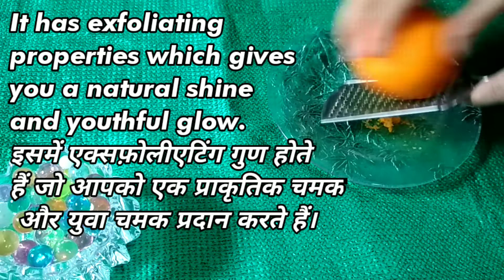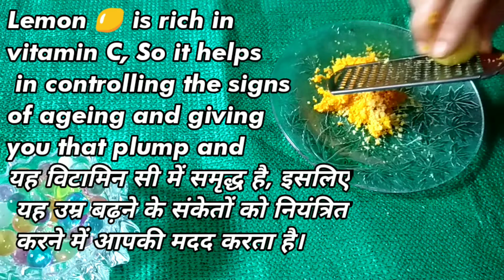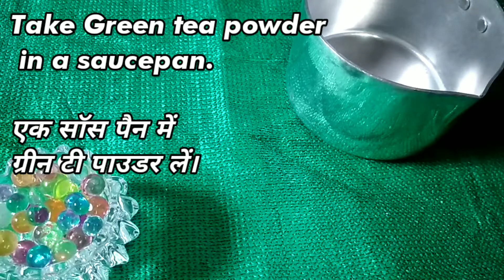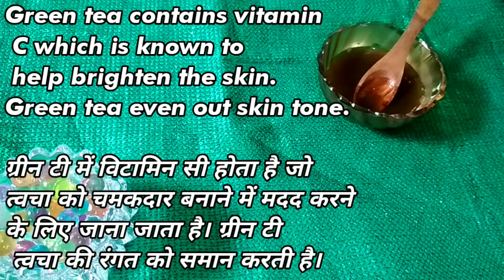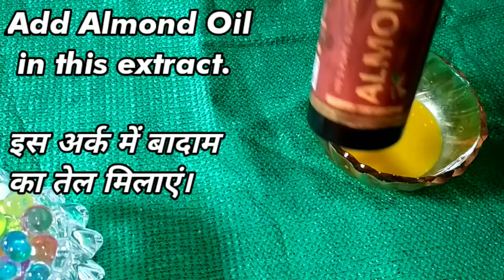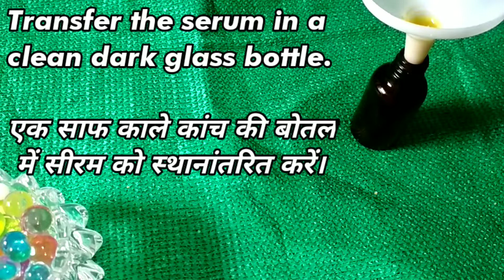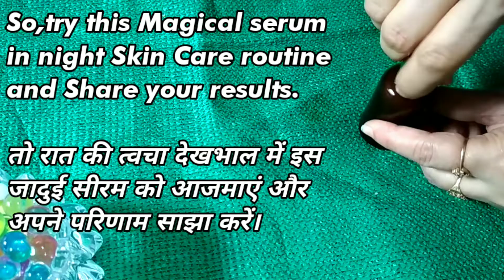Magical✨Glow Serum✨गोरी निखरी बेदाग़ Glowing Glass Skin-3 DAYS CHALLENGE कालापन झाईयां & Spots ख़त्म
In this video I have shared a wonderful natural remedy that helps to treat Skin problems which occur in summer season and gives a healthy, Bright and Glowing Skin naturally.
In this video I have shared an amazing Glow Serum remedy that gives you a glowing skin naturally and effectively.
           Serums absorb quickly into your skin, making them an excellent next step after cleansing. There are many different types of serums, each with a unique purpose and ingredients.
             Some Serums help to brighten your skin or reduce blemishes, while others focus on boosting hydration or fighting the signs of aging.
serum is lighter and delivers active ingredients to the skin quickly, it goes on first, after you’ve cleansed your skin.
But you also need to seal the serum to maximize the benefits, which is why a moisturizer or face cream is the next step.
Here are the some benefits of Face serums
*Absorbs quickly into your skin.
*Soothes sensitive skin.
*Improves the appearance of fine lines and wrinkles.
*Protects your skin from free radicals and future damage.
*Has the potential to provide more visible results.
*Feels light on your skin.
There are So many Serums in the market like
• anti-aging serums
• skin-brightening serums
• hydrating serums
• free-radical fighting serums
• acne-prone and sensitive skin serums
• reparative/texture improvement serums
selection of Serums are depending upon your skin problems and choose the right Serum is give you a problem free healthy skin.
   You can use a face serum once or twice a day after cleansing and toning your skin. Think of it as the step after you clean.

So, try this natural and effective Face Glow Serum at home and Share your results in comment section below.

I hope you found this video useful and helpful.

चमकती त्वचा के लिए जादुई सीरम✨घर पर त्वचा को गोरा करें|नेचर ग्लोरी

हेलो फ्रेंड्स, एक और नई सामग्री के साथ माय चैनल में आपका फिर से स्वागत है।
इस वीडियो में मैंने एक अद्भुत प्राकृतिक उपचार साझा है।

इस वीडियो में मैंने एक अद्भुत प्राकृतिक उपचार साझा किया है जो गर्मी के मौसम में होने वाली त्वचा की समस्याओं का इलाज करने में मदद करता है और प्राकृतिक रूप से एक स्वस्थ, चमकदार और चमकती त्वचा देता है.
इस वीडियो में मैंने एक अद्भुत ग्लो सीरम उपाय साझा किया है जो आपको प्राकृतिक और प्रभावी रूप से चमकती त्वचा देता है।
           सीरम आपकी त्वचा में जल्दी अवशोषित हो जाते हैं, जिससे वे एक उत्कृष्ट अगला कदम बन जाते हैं।
कुछ सीरम आपकी त्वचा को चमकदार बनाने या दोषों को कम करने में मदद करते हैं, जबकि अन्य हाइड्रेशन बढ़ाने या उम्र बढ़ने के संकेतों से लड़ने पर ध्यान केंद्रित करते हैं।
सीरम हल्का होता है और त्वचा को सक्रिय तत्व जल्दी पहुंचाता है
मार्केट में बहुत सारे सीरम हैं जैसे
• एंटी-एजिंग सीरम
• त्वचा में चमक लाने वाले सीरम
• हाइड्रेटिंग सीरम
• फ्री-रेडिकल फाइटिंग सीरम
• मुँहासा प्रवण और संवेदनशील त्वचा सीरम
• पुनरावर्ती/बनावट
सुधार सीरम
सीरम का चयन आपकी त्वचा की समस्याओं पर निर्भर करता है और सही सीरम का चयन आपको एक समस्या मुक्त स्वस्थ त्वचा प्रदान करता है।
   आप दिन में एक या दो बार फेस सीरम का उपयोग कर सकते हैं।

तो, इस प्राकृतिक और प्रभावी फेस ग्लो सीरम को घर पर आज़माएं और अपने परिणाम नीचे टिप्पणी अनुभाग में साझा करें।

मुझे उम्मीद है कि आपको यह वीडियो उपयोगी और मददगार लगा होगा।

इस चैनल में शेयर, लाइक कमेंट और मुझे सपोर्ट करना न भूलें।

जुड़े रहें
 नेचर ग्लोरी चैनल